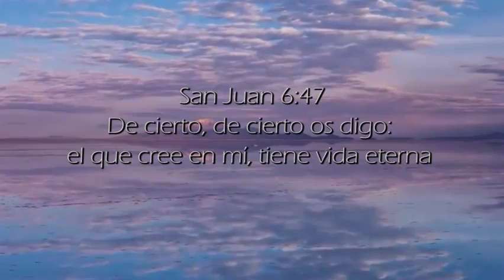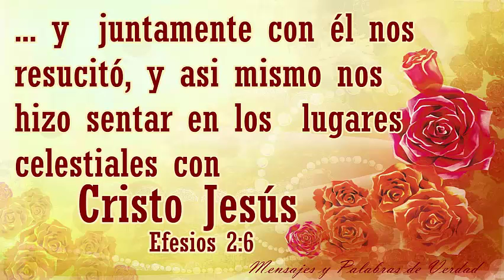CORAL PENTECOSTAL DE BOLIVIA - VOLARE